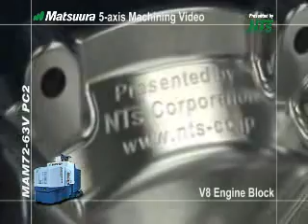Выточка блок-картера из Al